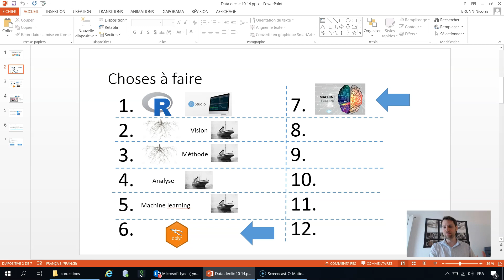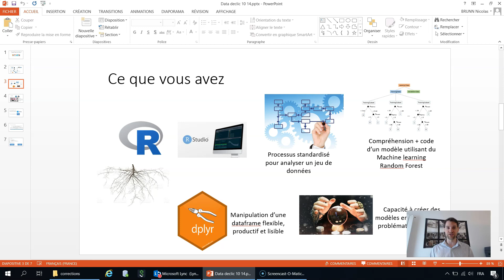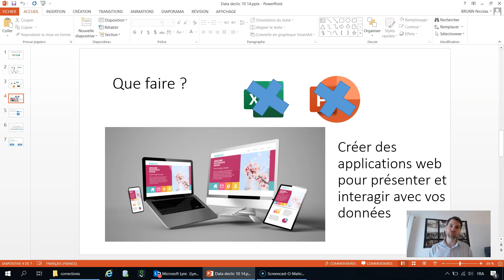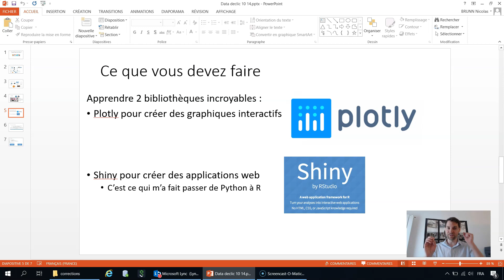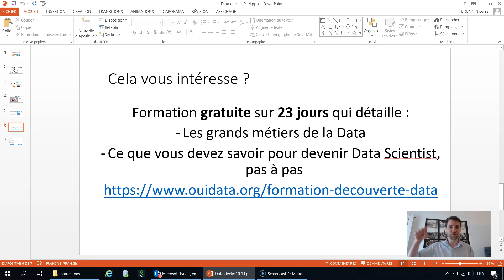Devenez un Data Scientist : 8. Créer une application web pour vos données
Cette vidéo vous a plus ? Vous pouvez m'aider sur mon nouveau projet : lutter contre le cyber harcèlement.
Si vous subissez ou avait subi un cyber harcèlement et que vous voulez partager votre expérience, allez et je prendrai contact avec vous rapidement. C'est en partageant toutes les expériences que nous trouverons les réponses à ce fléau